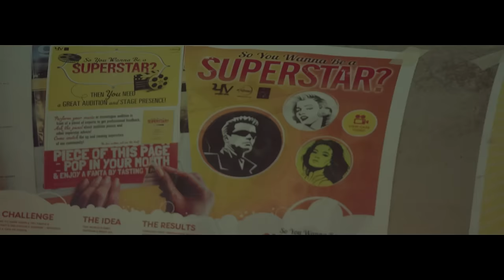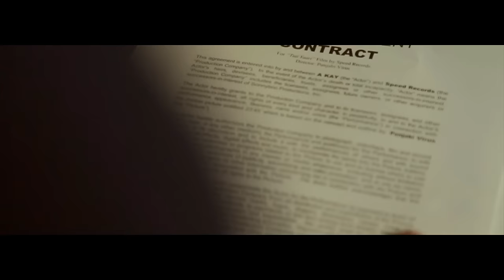Tutti Yaari (Full Song) A-Kay | Latest Punjabi Songs | Speed Records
Check out A-Kay latest Punjabi song Tutti Yaari.
Song  - Tutti Yaari
Starring - A Kay, Amar Sajalpuria And Armani Singh
Artist - A-Kay
Lyrics - Amar Sajalpuri
Editing - Kamcee
DOP - Vikcee & Bobby Mehta
Production - KV Productions
Video - Punjabi Virus
Special Apearance - Amar Sajalpuria

A kay singer releases brand new song on Speed Records.#‎TuttiYaari‬

               ||Lyrics||
Desi Jeha Keh K Ni Tu
Chad Challi Ae
Butta Ishq'e Da Lake Wadd Chali Ae
Ho Pake Snapchat Ch Tu Photo;an
Tu Paundi Firdi Ae Pad'thu
Jad Firge Rakane Din Yaar De
Ni Tutti Yaari Fer Radku
Firge Rakane Din Yaar De
(repeat)

Sach Aakhde Seyane Macchi Mud'di
Ae Pathraan Nu Chat K
Ni Oda Tu V Mudegi Jagg Badnami Khat K
Jad Fasgi Shikariyan De Jaal Ch
Ni Maachi Wangu Jaan Tad'fu
(repeat)

Sadde Dil Da Mahol Vighad ke
Tu Gairaan Naal Laiyan Akhiyan
Tenu Bha gaye Gaddiyan Wale
Ni Miliyan Report'an pakkiya
Kahdo Heere Jeha Yaar Gwa Leya
Ni Dil Ch Khayal Radku
(2)

Sachi Amar Tere Ne Hun Tere Utte
Hak je Jatane Chad te
Tu V dele Ni jine Dukh Dene
Ni Aasi Sine Laune Chad'te
Mauja'n Lutt'da Sajaalpuri Soniye
Ni tere Aakhan Vich Radku
(2)